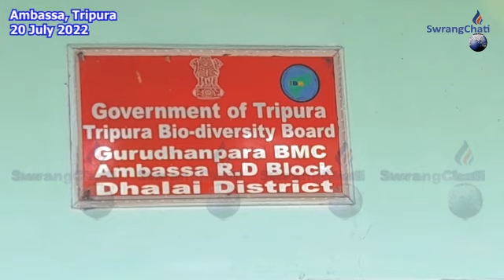REGAni Samung Offline Khlaina Sanwi Panchayat Office Tala Warwi Rwkha Lukurok # Ambassa